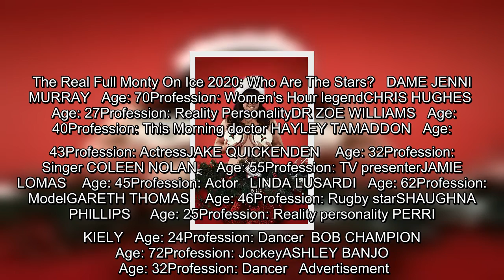✅ Linda Lusardi joins Hayley Tamaddon and Chris Hughes in chilly Blackpool as they prepare to film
✅  Linda Lusardi joins Hayley Tamaddon and Chris Hughes in chilly Blackpool as they prepare to film scenes for The Real Full Monty On Ice